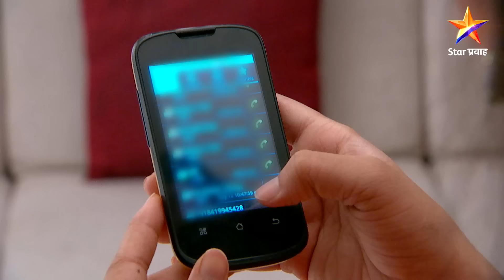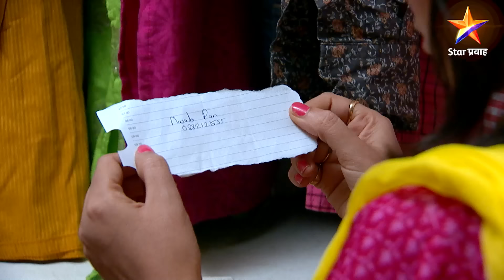Devyani | देवयानी | Full Episode 1000|देवयानी पुरावे शोधते !